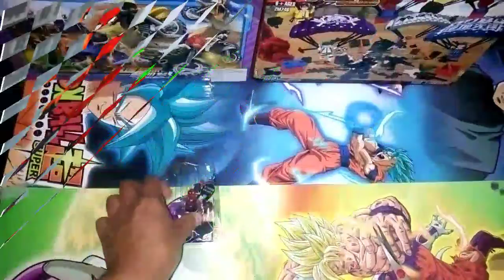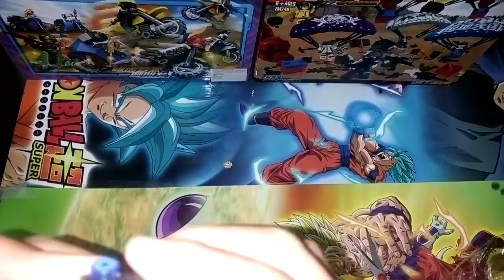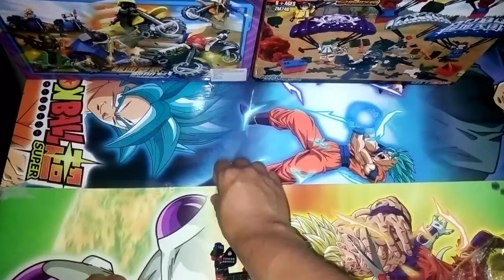SpiderMan de la película lejos de casa en lego (no oficial)